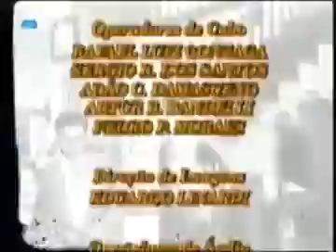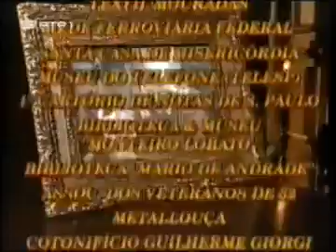Éramos Seis - Capítulo 52